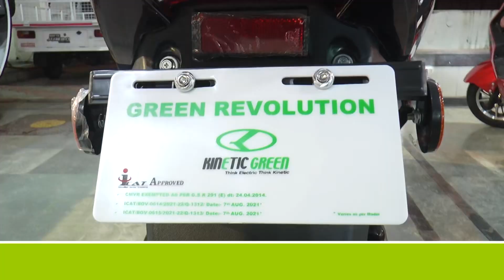Dandiya night as part of Navratri at Mata Vaishno Devi Temple near Aland Check Post